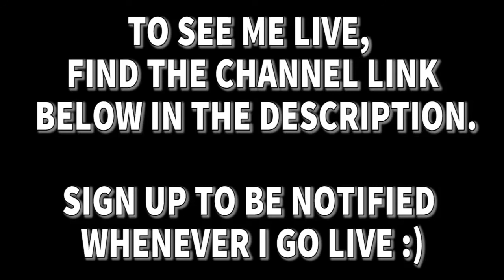Adele - Easy On Me Guitar Cover Meets Rock (with Reaction)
Adele - Easy On Me Guitar Cover Meets Rock (with Reaction) in this Adele cover performed, I perform the song Easy On Me with the addition of my
improvisation.

To follow me on Session Live, click on the following